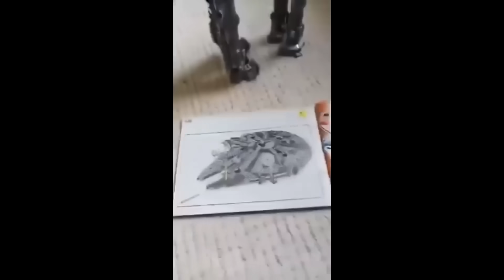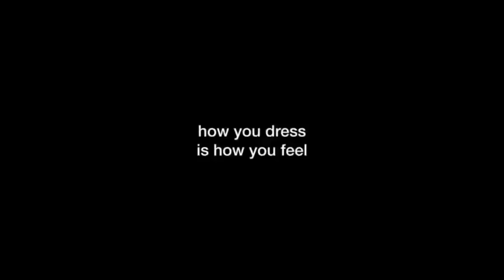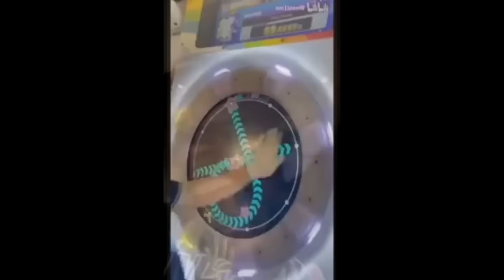Ep.6 เบสไวน์ รวมคลิปฮา SS2 - [ พากย์นรก ]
เป็นการพากย์เสียงฮาๆให้กับสัตว์เพื่อทำให้คลิปวีดีโอขึ้น
เราไปดูกันว่าเสียงพากย์ของผมจะทำให้คลิปเหล่านั้นหาได้แค่ไหน
ไปดูกันในคลิปได้เลยครับ

Line - easyboy2019